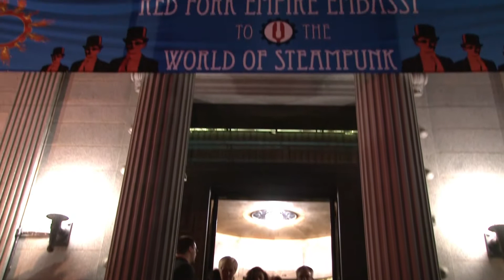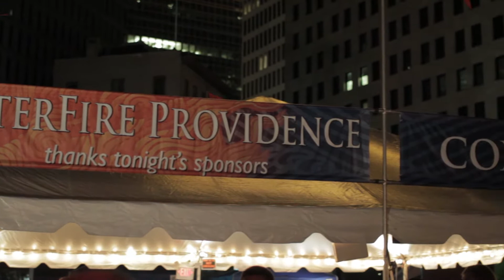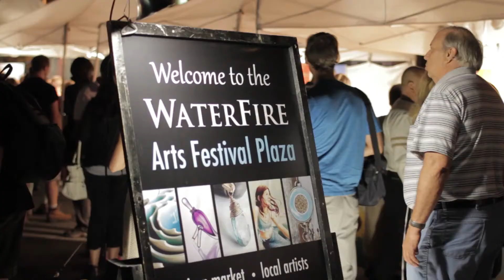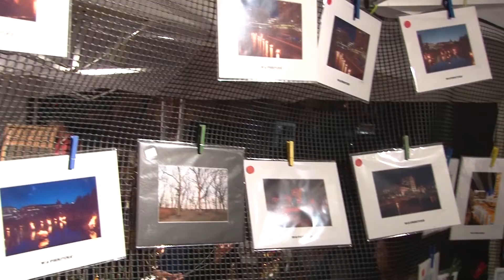WaterFire | Cox Business - August 24, 2013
H.P. Lovecraft convention NecronomiCon was in town, and so were the fans of the local author! Steampunk and Lovecraft followers stormed the city with their art and talent, making one truly memorable evening.

WaterFire teamed up with BIG NAZO LAB to create A Lovecraft Opera. Just wait till you see what BIG NAZO created!

Videography by
Tim Labonte
Jonathan Waugh
Andrew Doig
Thomas Alan Photography